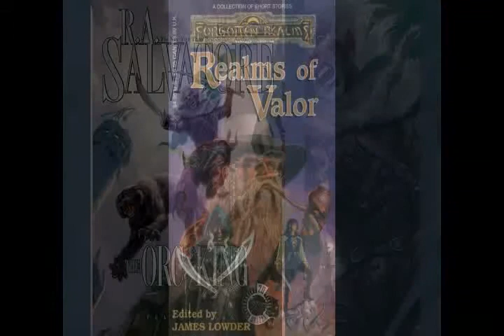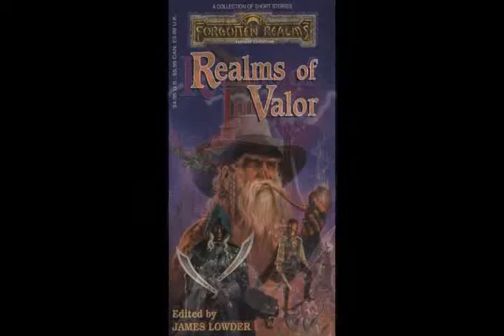Realms Remembered 41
1372 (whaaaaa? - listen & see!)
The Orc King (Transitions Book I) by R.A. Salvatore
Realms of Valor - various - various
Realms of Infamy - various - various